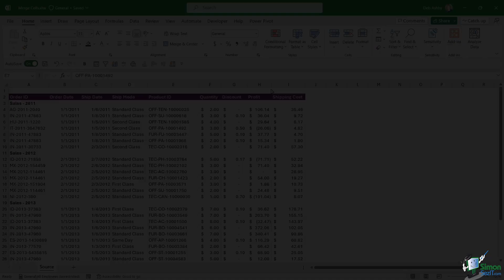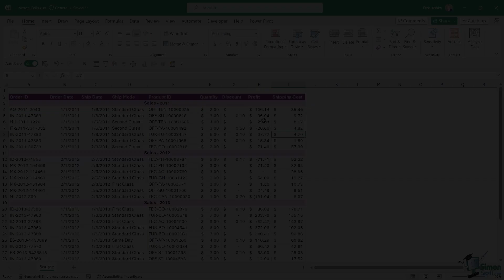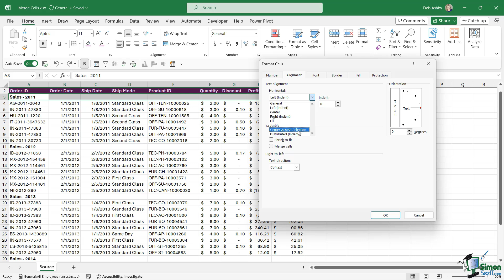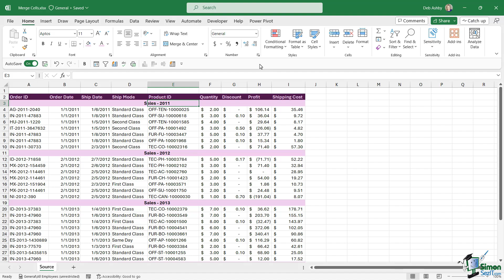Excel 365 for Beginners: Merge Cells vs. Center Across Selection (40 of 51)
This is Part 40 of our comprehensive 51-part course designed to help you build a solid foundation in Excel 365. In this tutorial, explore the differences between merging cells and using the Center Across Selection option in Excel. Learn how to achieve a centered header effect using both methods and understand the potential issues merging cells can cause.